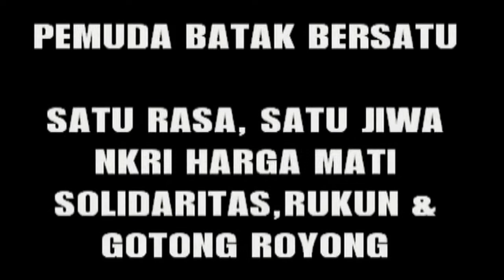DINAS SOSIAL KABUPATEN TOBA BERKUNJUNG KE SEKRETARIAT PEMUDA BATAK BERSATU TOBA